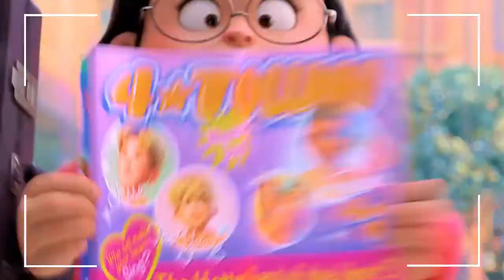Turning Red: Es Muy Bonita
En el vídeo de hoy hablamos de Turning Red